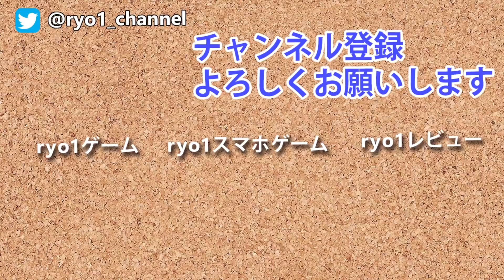【新ワールドの冒険】ファンタジー世界の7days to die α16 #62【Medieval Mod】